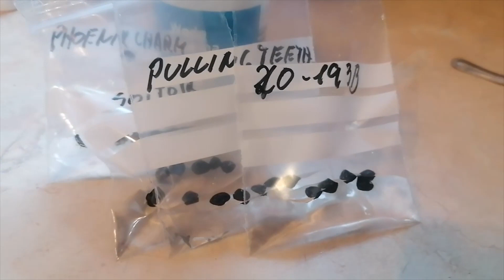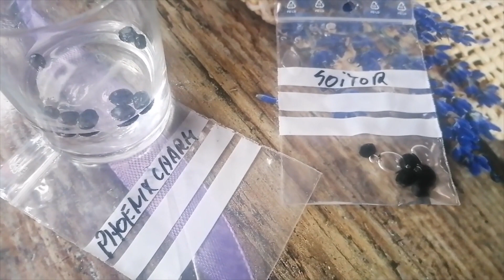Moczymy nasiona liliowców. Hoya z nasion? sprawdzamy .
Już ładnie liliowce kiełkują. Podaje 2 metody  uzyskania siewek liliowców. Mam już wiele okazów z nasion, poswatają ciekawe mieszanki.